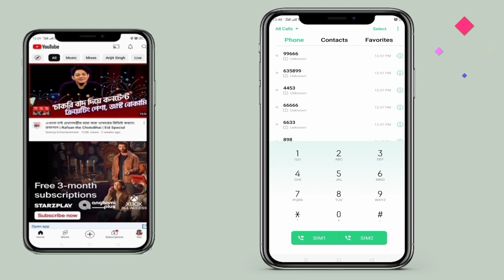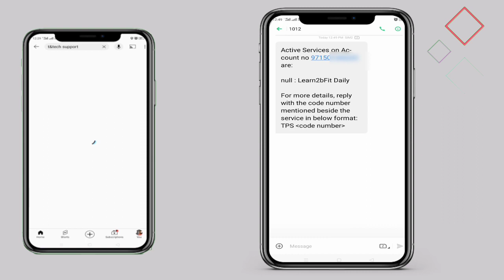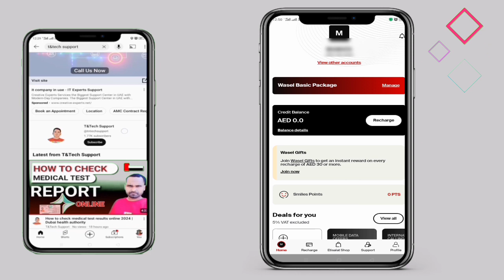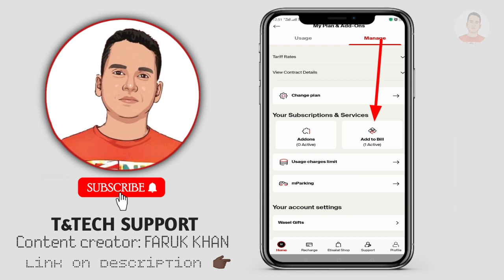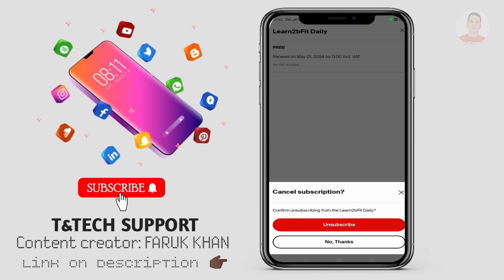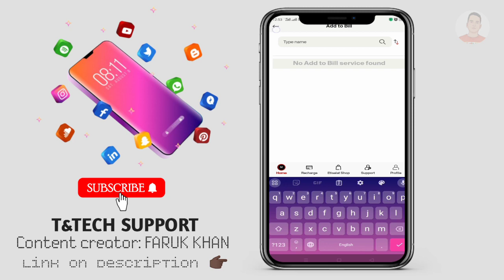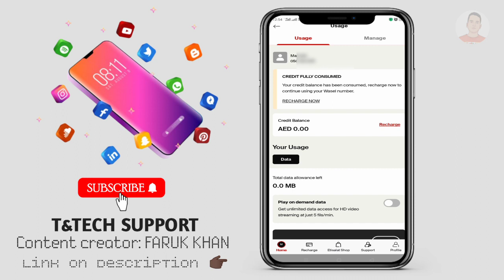How to unsubscribe Null service from Etisalat sim in UAE | Remove all third party service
Hy there ! 🇦🇪

(Follow me for more help full videos social media 😊)
∆ google : T&tech support

T&Tech Support
Faruk khan (content Creator)
(YouTube channel platform)
DXB. united Arab Emirates, Dubai

This content is copyright to T&tech support ! any unauthorized reproduction , redistribution ,or reup.load is strictly prohibited of this material . legal action will be taken against those who violet the copyright the flowing material presented.